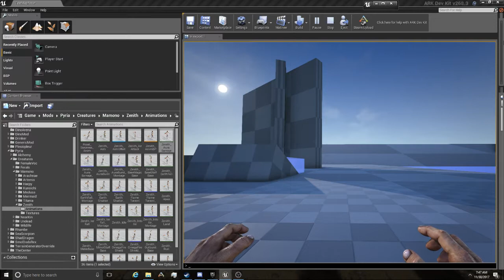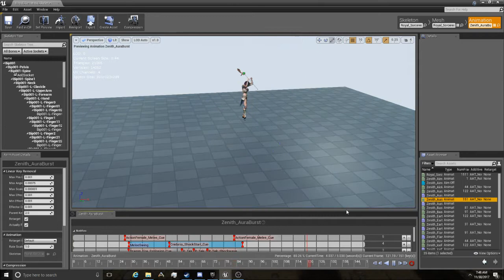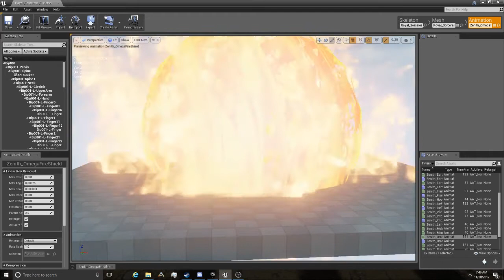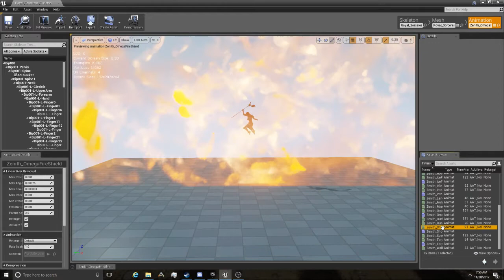Pyria: Mythos Evolved- Divine Zenith Animation Reel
Some of the animations for the WIP Divine Zenith. Should give you a good feel of how strong she'll be.

As stated, these are just the animations, not attacks/abilities in full, and some of them are still WIP.